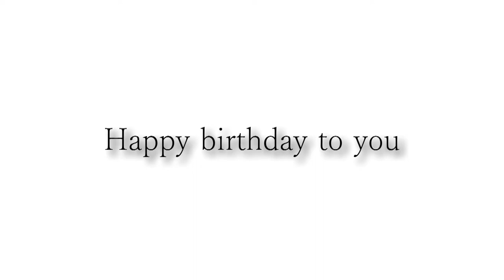Happy birthday Kent